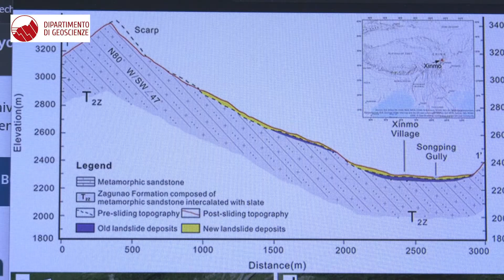A new approach to foresee landslides in a faster and more precise way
An international study to which the Department of Geosciences also took part, opens the door to reliable and early prediction of failure over a broad range of slope instabilities.
More details in the interview with Prof. Filippo Catani, co-author of the study.

Shooting and editing by Barbara Paknazar